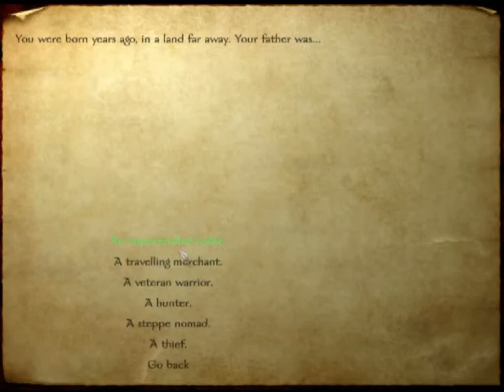Mount & Blade Trailer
Visit indie-games.net for more great games.